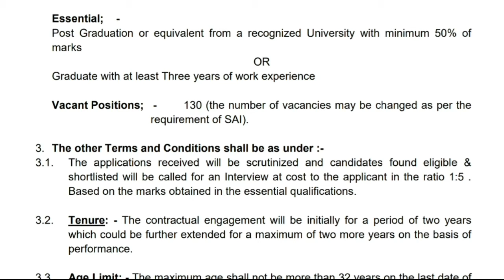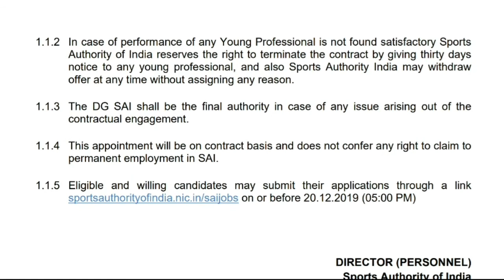40,000 జీతంతో ఉద్యోగాలు//latest jobs information